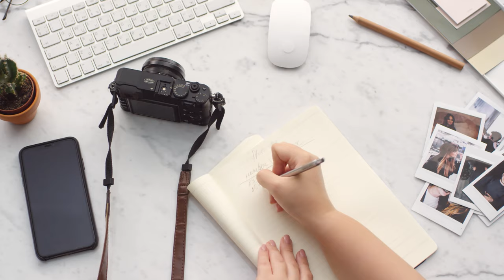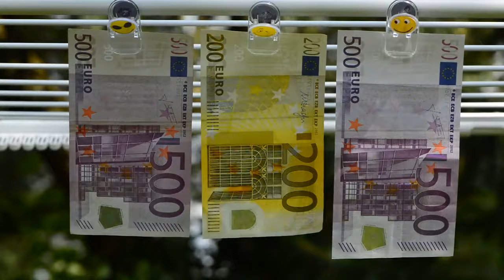Ndrangheta: The History of Italy’s Most Powerful Organized Crime Syndicate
Unearth the untold tales of the formidable mafia organization, N'dragheta, as we trace its dark past back to the end of the 18th century. From its Greek origin, meaning "valuable and cunning man," to its evolution as a ruthless syndicate, each episode is a revelation of unseen chapters in mafia history.

Discover how the N'dragheta's roots are intertwined with the social conflicts between nobility, bourgeoisie, and peasants. Once seen as the peasants' defense against the "Piedmontese invaders," this organization later revealed its true colors as a band of merciless murderers, robbers, and thieves.

Our journey navigates through the areas where 'Pecceiotteria', another alias for the N'dragheta, cast a shadow of fear and terror - Palmi, Lacride, and Calabria.

We bring to light an anonymous accusation from 1888, addressed to Francesco Paternostro, the then-prefect of Calabria. This uncovers the existence of one of the three brigands - the infamous founders of the fearless gang.